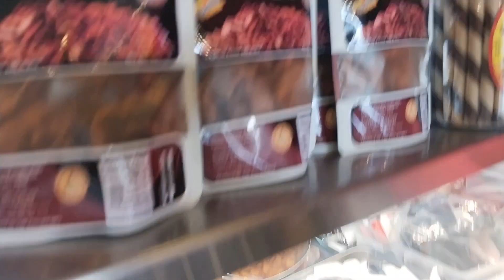Nagutom na samahan nyo kami kumain @JPANG'S RESTO KSA